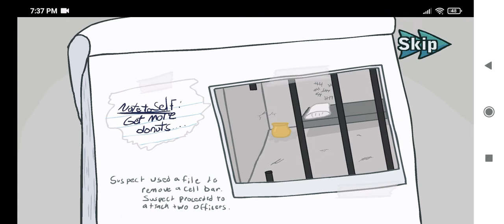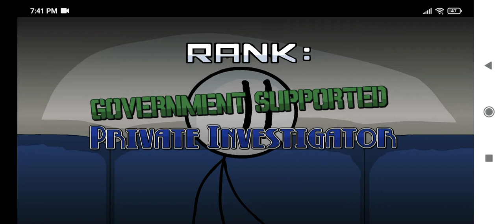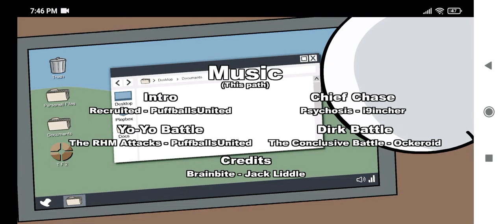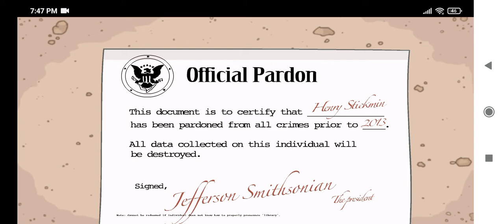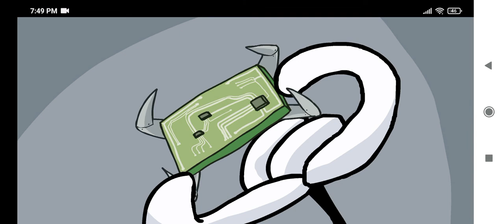Infiltrating the Airship gameplay part 4